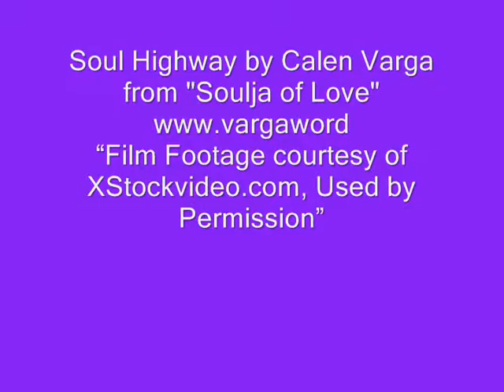Soul Highway by Varga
Everyone is on the "Soul Highway"